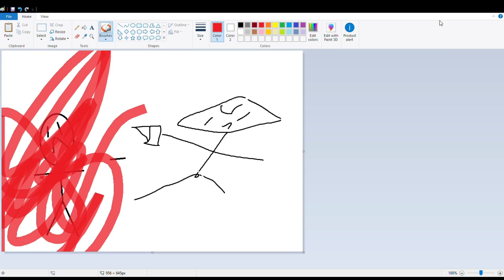I did a thing